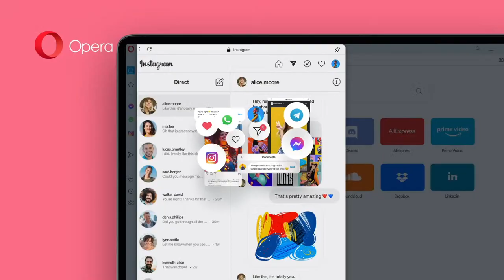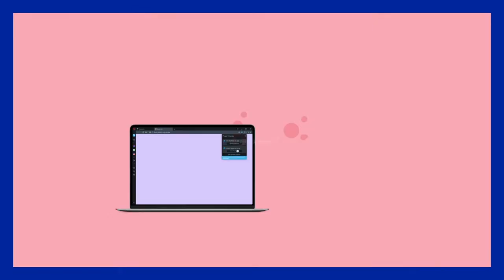Simul with Levon Aronian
♜Levon Aronian plays plays a simul! Would you like to play against the World No.5?

♜ Become a Premium member to get access to everything chess24 has to offer